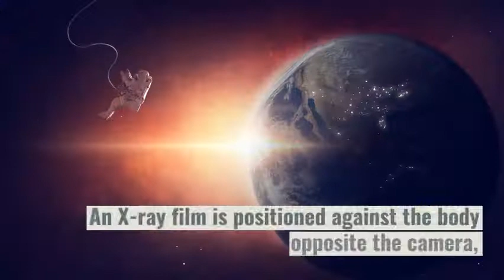What is a chest X ray